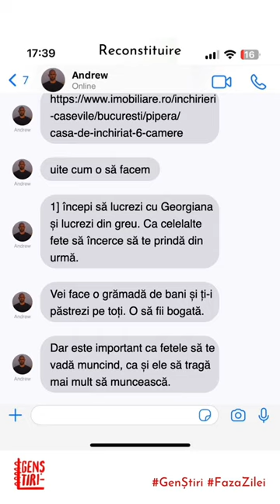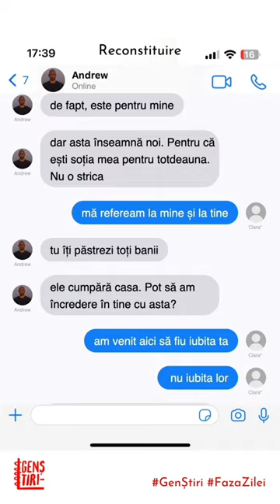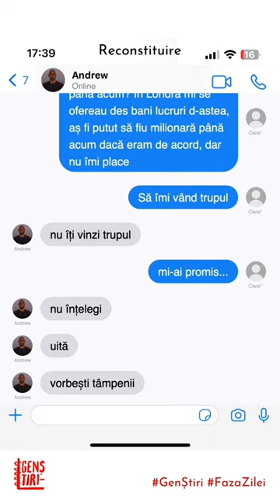Exclusiv: Conversația dintre Andrew Tare și Clara*, una dintre victime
Conform rechizitoriului procurorilor, care a fost obținut de reporterii Gen, știri, Andrew Tate a cunoscut-o pe Clara* la începutul anului 2022, pe Instagram, după ce fata i-a lăsat un comentariu la un clip.

O lună mai târziu, Andrew a vizitat-o de ziua ei în Londra și i-a spus că el caută o persoană serioasă cu care să se căsătorească, iar ea ar putea fi aceea.

Mai apoi, influencerul i-a spus fetei să vină în România pentru a locui împreună, iar ea a fost de acord.

A fost luată de la aeroport de una dintre complicele lui Tate, Georgiana Naghel, fiindcă Andrew nu era atunci în România.

Naghel i-a spus că va locui împreună cu alte fete care lucrează pentru cei doi frați, care au conturi pe OnlyFans și își împart câștigurile cu ei.

Ea nu a fost de acord și spera că, atunci când Andrew se întoarce în țară, vor locui împreună, după cum îi promisese, dar nu s-a mai întâmplat.

După o săptămână de stat în România, Clara a decis că vrea să se întoarcă în Londra, dar fără să anunțe pe nimeni, pentru că nu-i plăcea mediul în care ajunsese. Totuși, victima a aflat că nu are voie să părăsească casa neînsoțită.

Era deseori pusă de Andrew Tate să facă sex și cu celelalte fete, dar, conform mărturiei ei din rechizitoriu, nu era de acord, însă era manipulată de celelalte fete sau de Andrew.

Conform informațiilor din rechizitoriu, Andrew Tate ar fi violat-o pe Clara de două ori în martie 2022, când ea avea 21 de ani.

Primul viol a avut loc la un hotel din Capitală, alături de alte două femei. Clara a mărturisit că a fost manipulată de cei trei să întrețină relații sexuale după ce a consumat băuturi alcoolice.

După actul sexual, Clara s-a închis în baie și a început să plângă.

Cel de-al doilea viol a avut loc în casa fraților Tate. Victima spune că Andrew i-a zis să își dea jos hainele, să-și păstreze pantofii, apoi a lovit-o. Clara spune că nu putea să îl respingă, pentru că era constrânsă.

Frații Tate sunt cercetați în libertate pentru constituirea unui grup infracțional organizat și trafic de persoane. Andrew este judecat și pentru viol.

*numele victimei a fost schimbat

Autor: Cătălin Anghel
Grafică: Rebecca Popescu